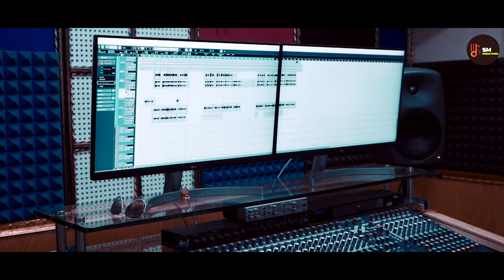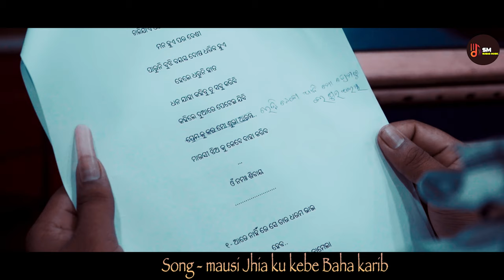Mausi Jhiaku Kebe Baha Kariba | New Odia Dance Number Song | Papu Pom Pom & Khusi | Studio Version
♪  Subas Music Presenting You  The Official Studio Version Song  A New Odia Dance  Song "Mausi Jhiaku Kebe Baha Kariba" Song By Papu Pom Pom & Khusi . Lyrics & Music Direction is Given By Santosh Kumar, and This Song is Produced By Subas Chandra Sahoo in the Banner of Subas Music.

   L I K E || C O M E N T || S H A R E || S U B S C R I B E

♪ || Song Credits || ♪

► Song: Mausi Jhiaku Kebe Baha Kariba
► Singer - Papu Pom Pom & Khusi
► Lyrics & Music - Santosh Kumar
► Producer- Subas Chandra Sahoo
► Keybord Programming - Kota Anil
► Rhythm - Kumar Jitu
► Rec & Mixing - Kumar Jitu
► DOP - Wapi Films
► Visual - Siju D Antivirus
► Poster - Jiten Kumar
► Special Thanks To - Soubhagya Ghadei

"Mausi Jhiaku Kebe Baha Kariba" Now Playing On -
♪  Wynk :
♪  JioSaavn :
♪  Gaana :
♪  Youtube Music :
♪  Amazon Music:
♪  Hungama:

© All Copyright Reserved By Subas Music